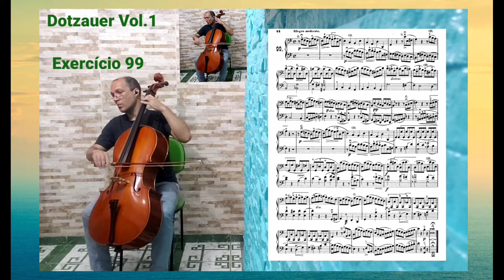Dotzauer Vol.1- Exercício 99